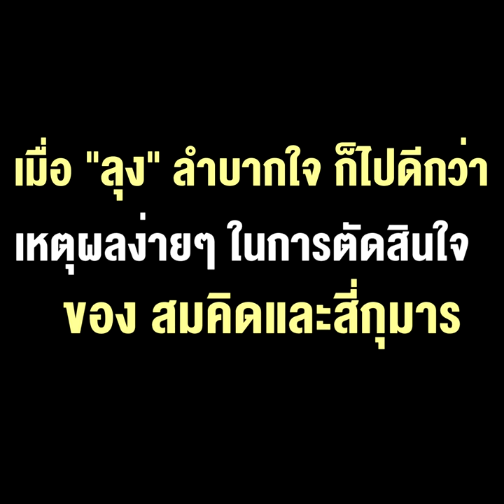เมื่อลุงลำบากใจ ก็ไปดีกว่า เหตุผลง่ายๆ ในการตัดสินใจ ของ สมคิดและสี่กุมาร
16/07/2020 เมื่อลุงลำบากใจ ก็ไปดีกว่า เหตุผลง่ายๆ ในการตัดสินใจ ของ สมคิดและสี่กุมาร
**เมื่อลุงลำบากใจ ก็ไปดีกว่า เหตุผลง่ายๆ ของการตัดสินใจของ สมคิดและสี่กุมาร